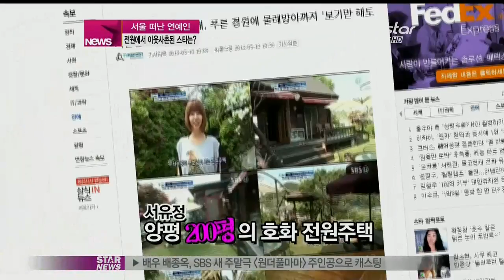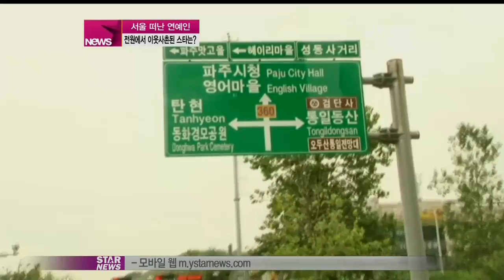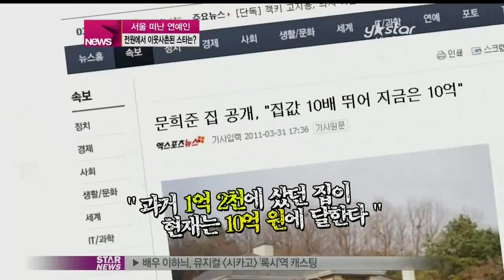[Y-STAR] Which stars live in the suburb of seoul? (전원에서이웃사촌된스타)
장동건-고소영 부부를 비롯해 이영애 등의 톱스타들을 비롯해 복잡한 도시를 떠나 물 좋고 산 좋은 전원생활을 누리고 있는 스타들이 적지 않습니다. 스타들 사이의 또 다른 하나의 트렌드라고 해도 과언이 아닌데요, 누구나 꿈꾸는 로망이죠. 경관 좋은 자연으로 떠나 멋진 주택을 지어 살고 있는 스타들의 라이프! 지금 함꼐 만나보시죠.

서울 강남을 비롯한 한남동 등 연예인특구로 불리는 서울 도심 속 고급빌라 및 주상복합 아파트가 아닌 자연 속 전원생활을 누리고 있는 스타들이 늘고 있습니다.

먼저, 스타들의 전원주택을 지어 거주지로 가장 선호하는 지역! 바로 양평을 빠트릴 수 없는데요.

[녹취: 부동산관계자]

(양평) 서종면자체가 워낙 환경이 좋다보니까 누가 살더라 이런 식으로 그분들이 있음으로서 알려지는 그 효과는 있어요.

톱스타 이영애를 비롯해 이병헌, 가수 나훈아, 배우 김수로, 감우성, 강호동, 심혜진, 서유정, 이진우-이응경부부, 개그우먼 박희진 등 다양한 분야의 스타들이 거주하고 있습니다.

[인터뷰]

Q) 연예인들이 양평을 많이 찾는 이유?

A)  삶의 질을 좀 높이는 그런 거겠죠. 여유롭게 생활하고 전원생활.. 공기좋은 곳에서 생활하고. 또 서울과 접해있으니까 출퇴근도 가능하고 일을 그쪽으로 볼 수도 있고.. 여러 가지 교육환경도 그렇고 아이들 기르기도 어렸을 때는 좋잖아요. 자연과 벗하며 사는 것.. 그런것 아닐까요?

이렇듯 산 좋고 물 좋은 양평을 선택한 스타들! 그 중 단연 눈에 띄는 스타는 바로 이영애!

쌍둥이 자녀들의 정서를 위해 숲과 계곡이 있는 양평의 전원주택으로 이사를 한다고 알려졌죠. 아이들이 학교를 입학하기 전까지 양평에서 살 계획을 밝혔는데요.

양평에 위치한 이영애의 전원주택은 산과 나무에 둘러 쌓여 으리으리한 외관을 자랑하는 모습이었습니다.

한적한 풍경에 반하게 단연 눈에 띄는 외관을 자랑하는 이영애의 양평 전원주택!

인근 부동산 관계자에 따르면 이영애의 양평집 시세는 평당 120~130만원 정도!

이영애 측은 "2층 구조로 각 층은 55평 정도이며 몸이 불편하고 고령이신 부모님 요양과 어린 자녀들 양육을 위해 자연에서 살고자 대지 구입 대금을 포함해 총 9억원의 비용을 들여 전원주택을 건축했다"고 밝히기도 했는데요.

1층에는 이영애 부모님이, 2층에는 이영애 부부와 자녀들이 함께 거주하고 있는 것으로 전해지고 있습니다.

이영애집과 5분도 채 되지 않는 거리에는 감우성과 김수로가 살고 있는데요.

감우성과 김수로의 집은 좁은 길을 사이에 두고 서로의 집을 마주하고 있는 이웃사촌!

카페촌을 따라 드라이브 코스가 그림처럼 펼쳐진 곳으로도 유명한데요.

오랜 연애 끝에 동료배우 강민아와 결혼한 감우성은 이곳에서 자연인 감우성으로 소박한 일상을 꾸려가고 있다고 하는군요.

또한 지난 해 이혼소송으로 이목을 끌었던 가수 나훈아 역시 양평의 전원주택에서 오랜 기간 조용히 살아 온 것으로 전해졌었는데요.

경기도 양평의 한적한 강변에 자리한 나훈아의 집은 레스토랑을 개조한 흰 건물로 뒤편에는 휴식을 취하기 좋은 공간이 마련돼 있었습니다.

또한 잠정은퇴 당시 강호동이 지내 온 것으로 알려진 양평집! 집을 지어놓고 별장처럼 이용한다고 한다고 하는데요.

강호동의 양평 별장은 2003년 그가 고향에 계신 부모님이 상경할 때 묵기 위한 곳으로 마련했다고 알려져 있습니다.

탤런트 서유정 역시 양평에 200평의 호화로운 전원주택을 공개해 화제를 모은바 있죠.

통나무로 만들어진 2층 건물에 물레방아와 그네를 갖춘 드넓은 정원의 고풍스러운 분위기를 자랑해 네티즌들 사이 관심을 큰 관심을 받았습니다.

특히 배우 심혜진이 살고 있는 초호화 양평 전원주택의 경우 총 면적만 3000평, 주택면적이 600평에 달하는 대저택으로 1980㎡에 달하는 대저택으로 화제가 된 바 있었죠.